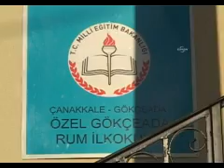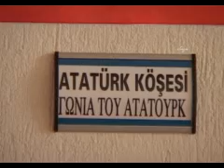School bells rings in Greek school after five decades